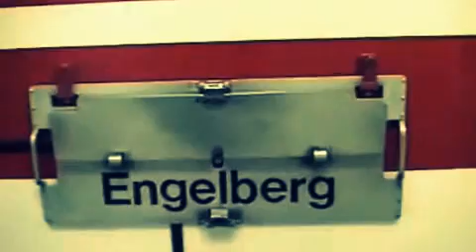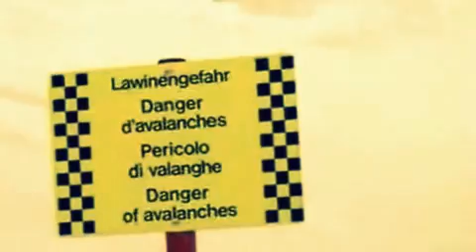Fripp och Erik i Engelberg 2005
En liten resebeskrivning från när Fripp å Erik åkte till Schweitz.